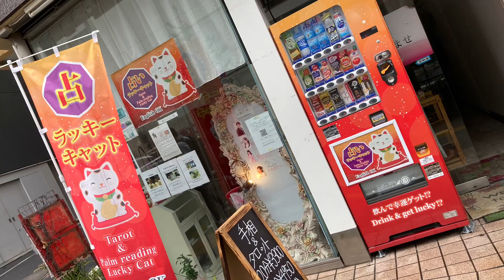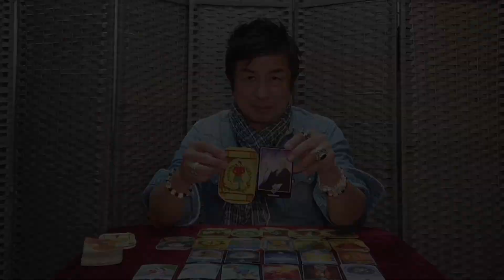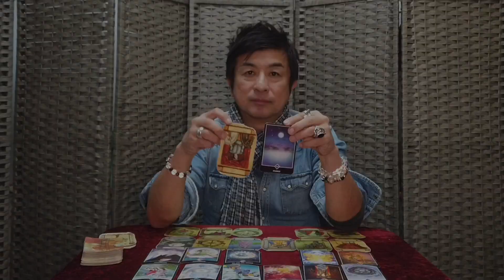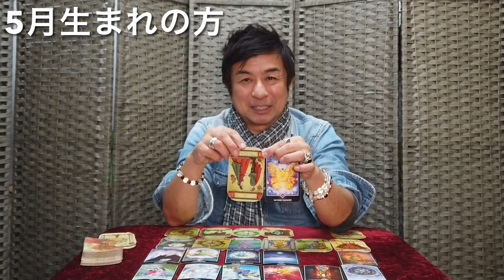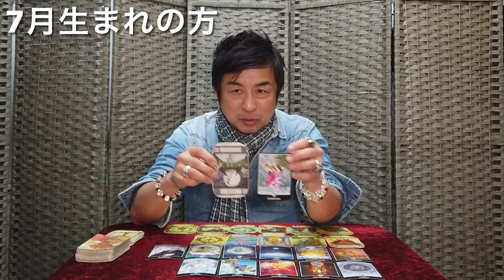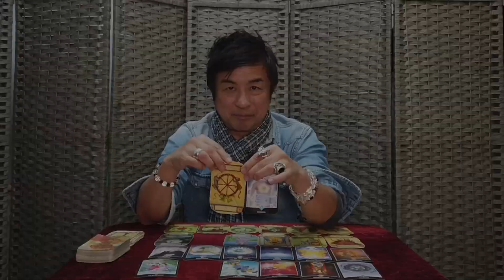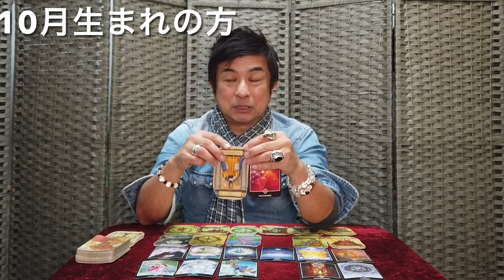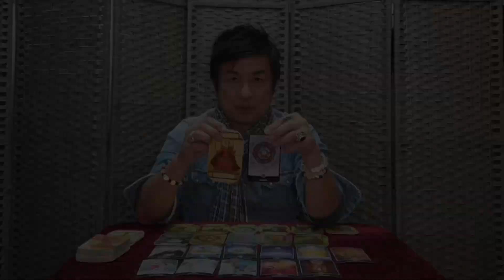1/3〜1/9の皆様の誕生月別運勢(真実を告げる2種類のタロット)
2021は横浜のヘビ脱走事件の結末、中日門倉コーチ失踪事件の結末、近藤真彦のジャニーズ退所、やしろ優御懐妊、みっき〜JKと淫行疑惑の結末などを当チャンネルで的中させました！